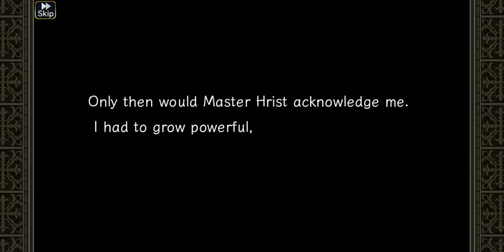[Valkyrie Anatomia The Origin] Event - Obisidian: Nameless Soldier 3